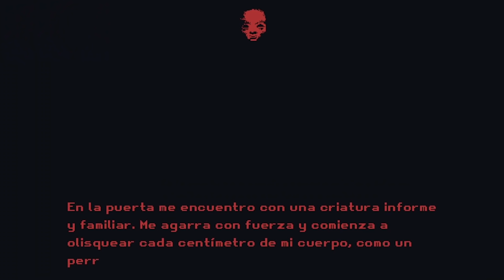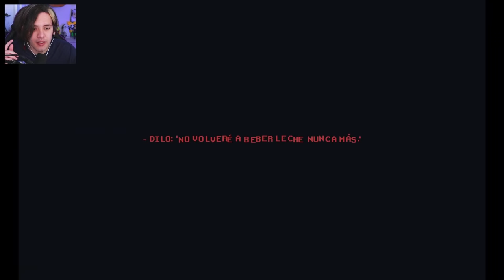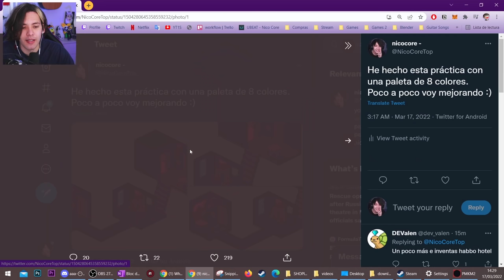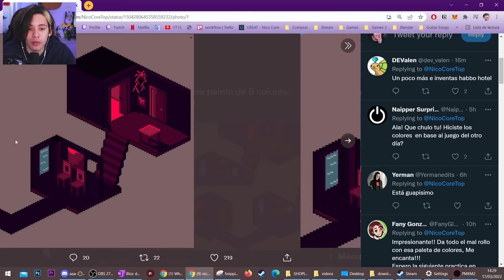Milk Outside A Bag of Milk - Tienes Que HACER FELIZ A Esta Chica O Algo Malo Pasará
A short story about what sort of challenges everyday little things can be. Help the girl buy milk, be the first not to disappoint her.

- I definitely feel. Sometimes that's more than enough.
(Still, you're anxious, aren't you?)
- Of course. Moreover, I'm completely terrified. Was it that obvious?
(You're looking in every direction, but not up.)
- Ah, this...
- I've already told you, haven't I?
(About what?)
- Ah, you know, small stuff.
(Can small stuff make you terrified?)
I climb up the metal railing and let my legs hang down. I sneak short glances at the abyss from time to time. It replies with angry, cold breath. That's how we interact. Like old friends.
- Sometimes I feel like the whole world pretends to be crazy.
- As if it's trying to make me believe in something that doesn't exist.
(That's weird, isn't it?)

The game is a sequel to Milk inside a bag of milk inside a bag of milk.
The game's events begin the same moment the first game ends.